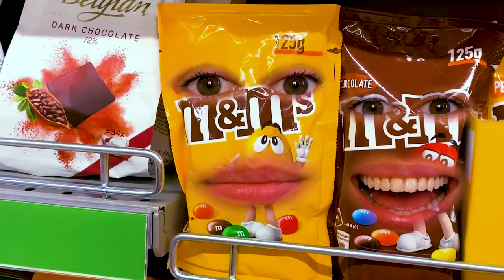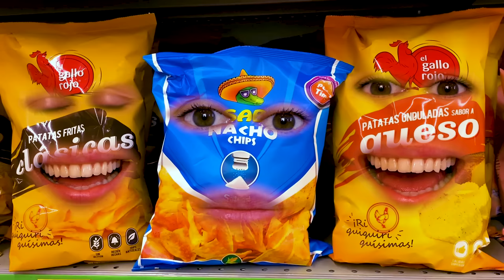Sasha shows dad how to eat healthy food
Sasha shows dad how to eat healthy food and play sports